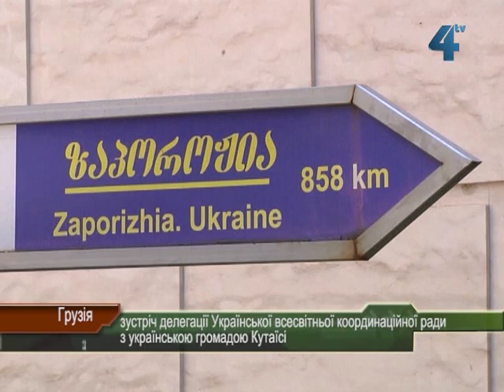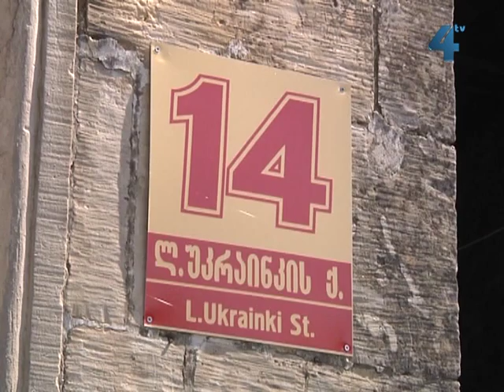Українці Кутаїсі (Грузія)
Сьогодні для української громади Грузії характерне дисперсне проживання. Етнічні українці не живуть компактно. Однак у багатьох містах Грузії створені та працюють осередки українських громад. Серед них Кутаїсі. Під час візиту до Грузії делегація Української всесвітньої координаційної ради зустрілась з українцями Кутаїсі.